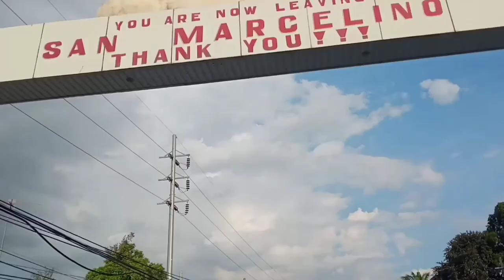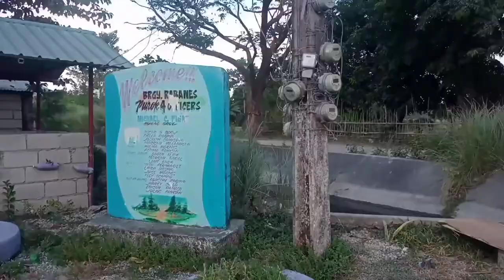Burabok - Karog Irigasyon in Sitio Burabok Brgy: Rabanes San Marcelino Zambales | Travel Vlog #06